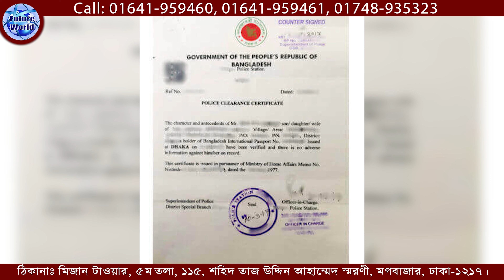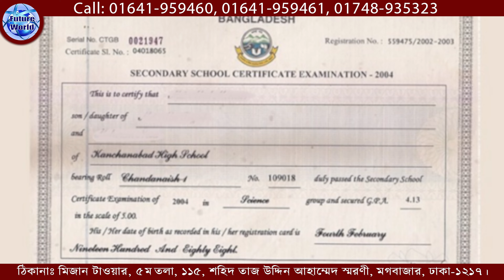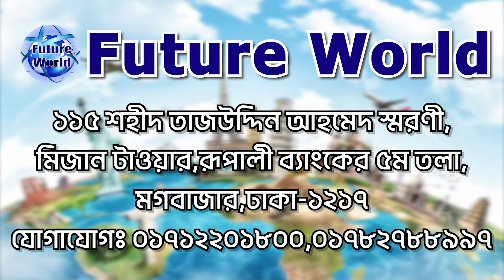Norway 💯% Visa. স্বপ্ন পূরণের দেশ হতে পারে নরওয়ে। জব ভিসা । ভিডিও টি দেখনু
🇧🇻 Norway 💯% Visa. স্বপ্ন পূরণের দেশ হতে পারে নরওয়ে । ভিডিও টি দেখনু  @futureworldbd

🇧🇻 নরওয়ে, যার সরকারি নাম নরওয়ে রাজ্য । উত্তর ইউরোপের একটি নর্ডীয় দেশ, যার মূল মহাদেশীয় অঞ্চলটি ইউরোপের স্ক্যান্ডিনেভীয় উপদ্বীপের পশ্চিম ও উত্তর প্রান্ত নিয়ে গঠিত।

🇧🇻 নরওয়ের মোট আয়তন ৩,৮৫,২০৭ বর্গকিলোমিটার ও ২০২২ সালের জানুয়ারি মাসের তথ্য অনুযায়ী দেশটির জনসংখ্যা প্রায় ৫৪ লক্ষ ২৫ হাজার। নরওয়ে ইউরোপের দ্বিতীয় সর্বনিম্ন জন ঘনত্ব বিশিষ্ট রাষ্ট্র। এখানে প্রতি বর্গ কিলোমিটারে ১৬.৫৩ জন ব্যক্তির বাস।

🇧🇻 নরওয়ে উত্তর ইউরোপের স্ক্যান্ডিনেভিয়ার পশ্চিম অংশে অবস্থিত। নরওয়ে সুইডেন সঙ্গে ১,৬১৯ কিলোমিটার (১,০০৬ মাইল), ফিনল্যান্ড সঙ্গে ৭২৭ কিলোমিটার (৪৫২ মাইল), এবং পূর্ব রাশিয়া সঙ্গে ১৯৬ কিলোমিটার (১২২ মাইল) সীমানা আছে।

🇧🇻 নরওয়ে দেশটির সাথে পূর্ব দিকে সুইডেন,  নরওয়ের উত্তর-পূর্বে ফিনল্যান্ড ও রাশিয়া, দক্ষিণে স্কাগেরাক প্রণালী, যার অপর তীরে ডেনমার্ক ও যুক্তরাজ্য অবস্থিত।

🇧🇻 রাজধানী : অসলো
🇧🇻 মুদ্রা : নরওয়েজিয়ান ক্রোন
🇧🇻 রাজা : হেরাল্ড ভি অফ নরওয়ে
🇧🇻 সরকারি ভাষা: নরওয়েজীয়
🇧🇻 জনসংখ্যা : ৫.৪০৮ মিলিয়ন (২০২১) বিশ্ব ব্যাংক
🇧🇻 মহাদেশ : ইউরোপ

🇧🇻 নরওয়ে কাজের সুযোগ :

🛠 নরওয়ে কন্সট্রাকশন সেক্টরে বিভিন্ন ধরনের অভিজ্ঞ - মেশন, টাইলস মেসন, ব্রিক লিয়ার, রড বাইন্ডার, স্টিল ফিক্সার, কার্পেন্টার, ইলেকট্রিশিয়ান, প্লাম্বার, পাইপ ফিডার, ওয়েল্ডার, সুপারভাইজার, ডিপ্লোমা ইনজিনিয়ার সহ বিভিন্ন পদে চাকুরী সহ ভিসা হচ্ছে।

🛠️ হোটেল রেস্টুরেন্টে অভিজ্ঞ-দক্ষ ও অদক্ষ বিভিন্ন কাজের সুযোগ।

🛠️ সকল ক্ষেত্রেই উচ্চ শিক্ষিত এবং ইংরেজি জানা প্রার্থীর অগ্ৰাধিকার।

🇧🇻 নরওয়ে ভিসার ডকুমেন্টস :
📚 পাসপোর্ট
📚 ছবি
📚 জাতীয় পরিচয়পত্র

🇧🇻 নরওয়ে ভিসা
🧭 প্রায় ৫-৬মাসের প্রসেসিং সময় লাগে।

🇧🇻 নরওয়ে Visa : খরচ বিবরন  :
🌎 প‍্যাকেজ :
এডভান্স : ১ লক্ষ টাকা।

🏠 কর্পোরেট অফিস :
🌍 Future World
115, Sohid Taj Uddin Ahamed Shorony, Moghbazar, Dhaka-1217, Bangladesh.

(WhatsApp Only)

ধন‍্যবাদান্তে.
সিইও
মোহাম্মদ ইমাম মেহেদী
@Future World